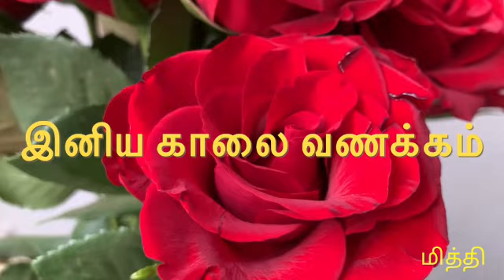இனிய காலை வணக்கம், Good morning